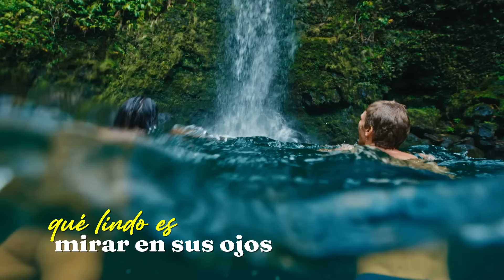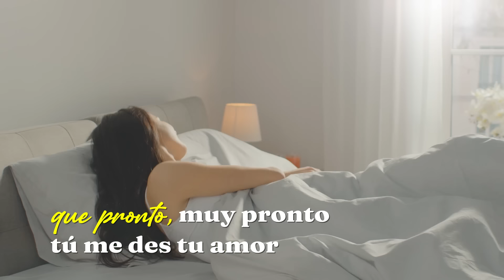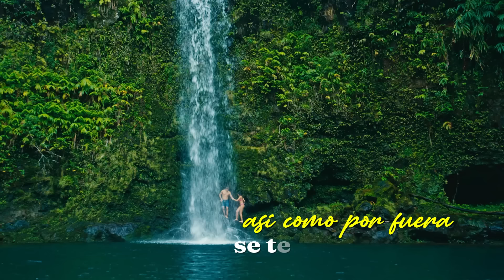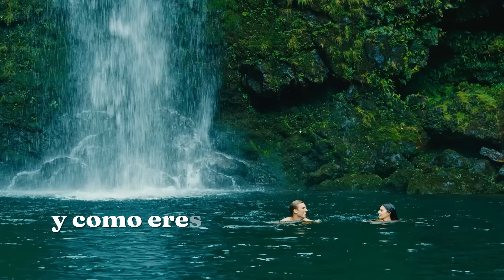Manantial De Amor, Binomio De Oro De América - Video Letra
Manantial De Amor, así se titula este maravilloso video letra que nos trae el Binomio De Oro De América. Compártelo

Autor: Israel Romero

Letra:

Qué lindo es
Conocer a alguien
Y sentir la impresión,
De que hace mucho tiempo
Ya le conocías

Qué lindo es
Mirar en sus ojos
Ese fuego hermoso,
Ese brillo lindo
De la simpatía
Mi vida todas las mañanas siempre me
Levanto pensando en tu amor
Mi reina ya casi no duermo
Siempre me desvelo pensando en tu amor

Y no se piensas mucho en mi
Esa es mi gran preocupación
Pero si aspiro corazón
Que pronto, muy pronto tú me des tu amor

Para entregarte todito de mi
Para entregarte todo el corazón
Y cómo eres un manantial de amor
Ven para beber un poco de ti

Qué lindo es saber que eres buena
Y con la camelia, una rosa, un clavel yo te puedo comparar
Qué bello es saber que por dentro
Eres tan hermosa así como por fuera se te puede mirar

Mi vida no encuentro palabras
Para así expresarte lo que por ti siento
Mi vida tu linda mirada se quedó
Grabada aquí en mi pensamiento

Y ahora comprendo con razón
Las fantasías que crea el amor
Solo te pido corazón que tú
Seas mi luna para ser tu sol
Pa iluminarte todita mujer
Pa recibir influencias de ti
Y cómo eres dueña de mi ser
Ven para sentirme dueño de ti

Hermosa luna ilumina este amor
Que nació del alma con un resplandor
Yo quisiera verla un instante en mis brazos enamorada
Enamorada de este pobre gorrión que canta con el alma